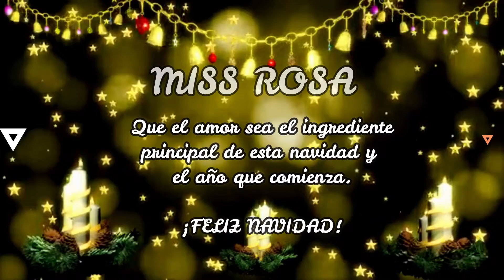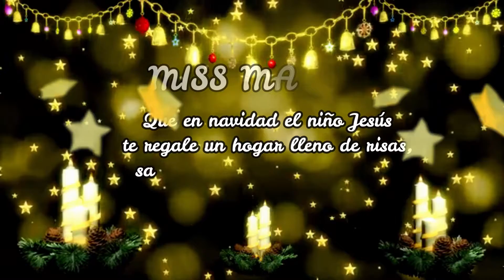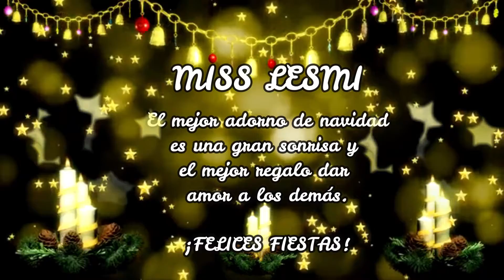VIDEO DE DOCENTES